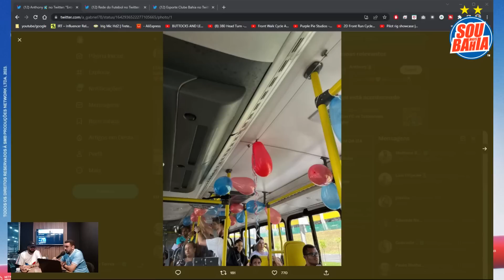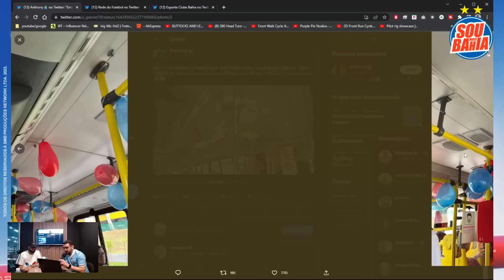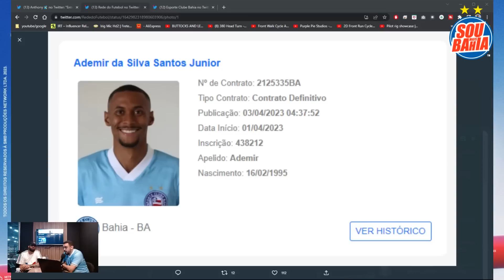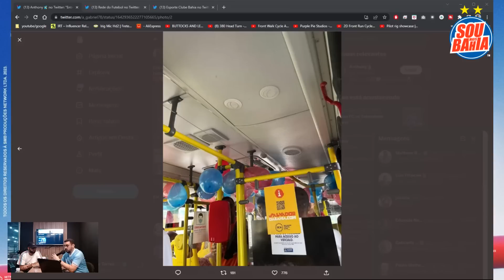🚨 NOVIDADES: VOLANTE E LATERAL DE SAÍDA, NOVO REFORÇO REGULARIZADO E CIDADE COMPLETAMENTE TRICOLOR!